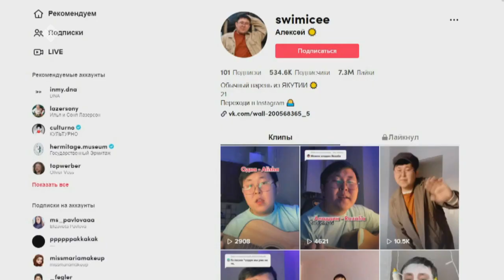«Я - молодой»: особенности якутского интернета обсудили с Алексеем Адамовым (01.10.21)